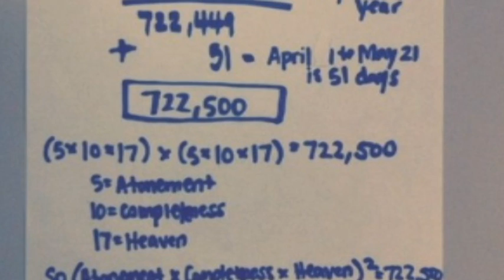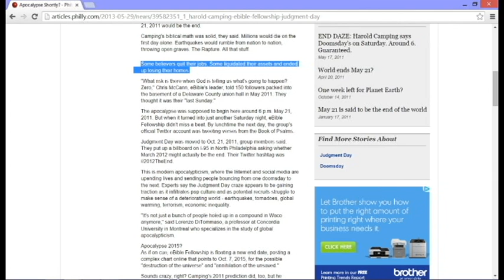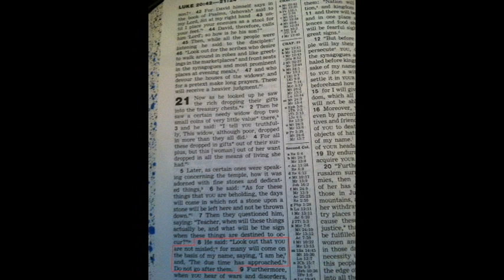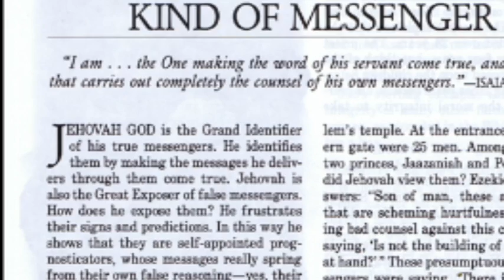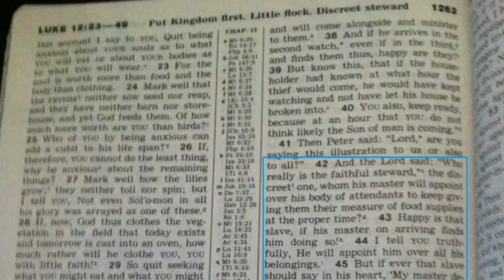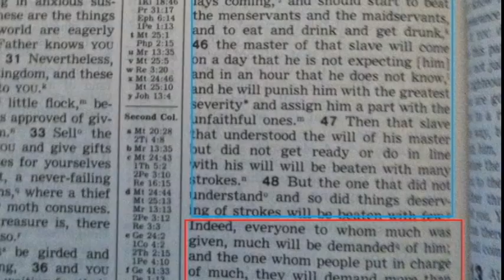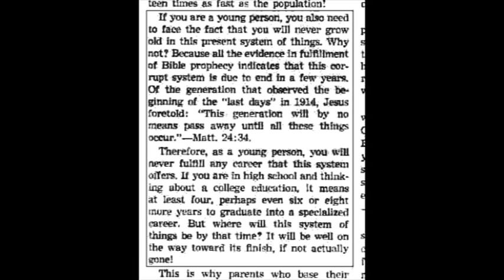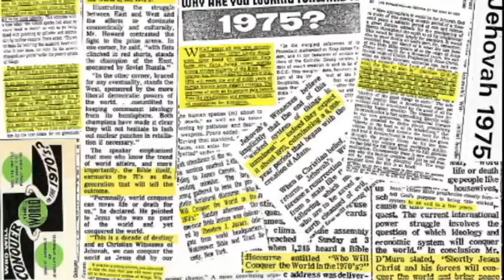Questions About Camping (Harold Camping)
Using the Bible, Watchtower publications, and other articles, we examine whether or not religious radio host Harold Camping could be the “faithful and discreet slave” that Jesus mentions in Matthew 24:45. Why is such an examination important? It is a good exercise to make that examination towards any who may claim to be the “faithful and discreet slave”. This video is not critical of the Watchtower or Jehovah’s Witnesses. It merely presents facts and questions in regard Camping’s credentials, to help us think deeply on the subject.

For time's sake, extracts were made of the Circuit Overseer Charles Sinutko's talk at the end of this video. To hear the unedited version of the talk, listen here: